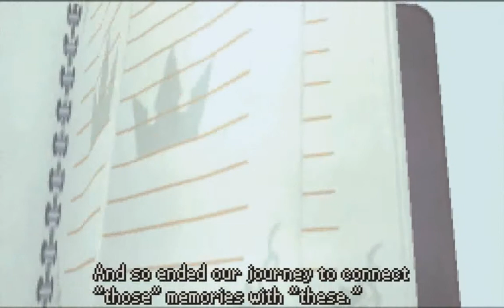Re:Coded Ending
Your Ultimate Source for Kingdom Hearts Media.